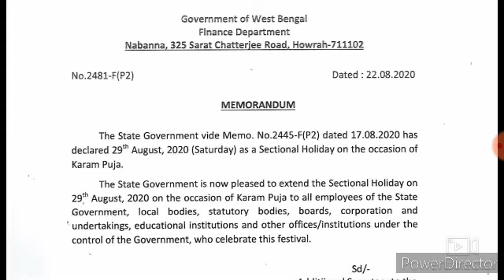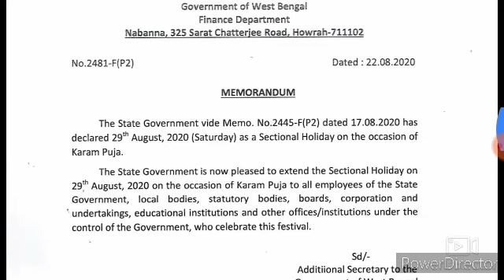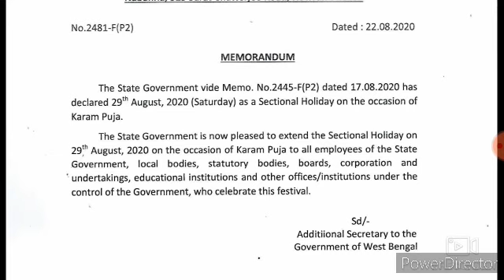রাজ্য সরকারি কর্মীদের জন্য বিজ্ঞপ্তি জারি করল অর্থ দপ্তর।